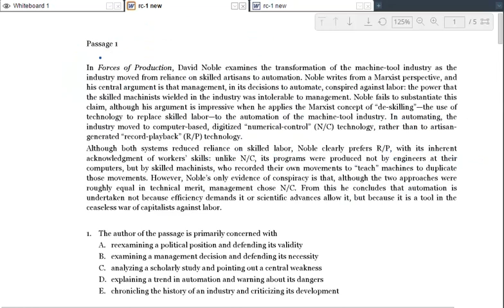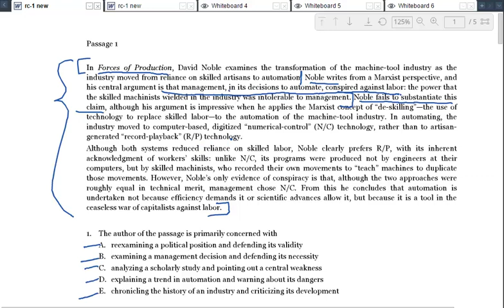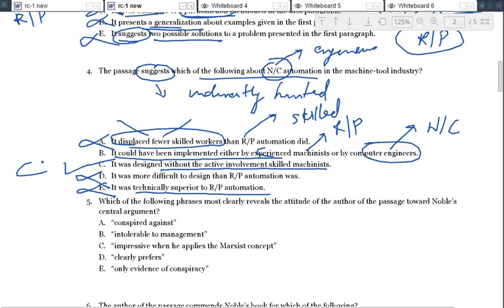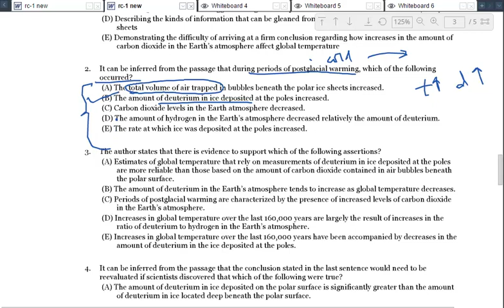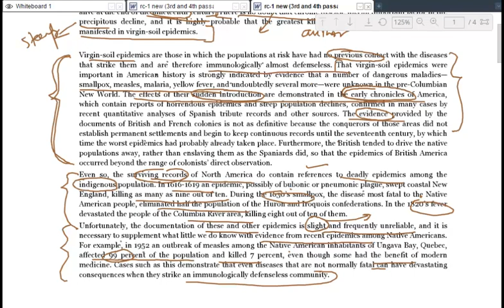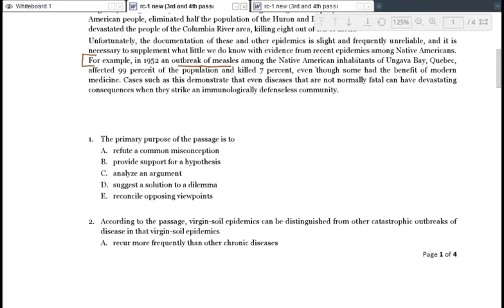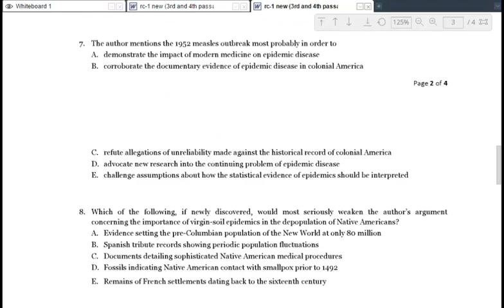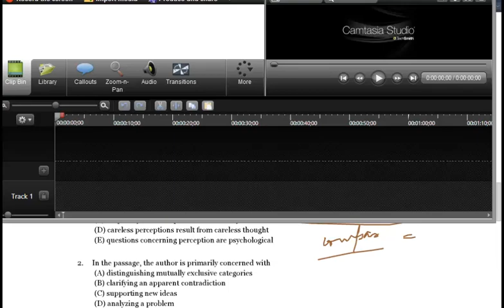CAT Verbal Ability Lecture 05 | CAT Reading Comprehension (Live Bodhee Prep CAT VARC Lecture)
CAT Verbal Ability and CAT Reading Comprehension are two separate things.

CAT Verbal Ability comprises of questions from Parajumbles, Odd One Out, and Paragraph Summary. A new kind of question has been introduced in CAT Verbal Ability. This question is on fitting the missing sentence in a paragraph.

CAT Verbal Ability preparation is all about preparing for these three areas. One-third of the questions that come in CAT VARC section come from CAT verbal ability, making verbal ability a very important component of CAT VARC preparation.

To know more about CAT verbal ability syllabus, practice questions and past year question trends, you may visit this

This question is a part of CAT Verbal Ability and Reading Comprehension Course. To know more about our CAT courses, click this